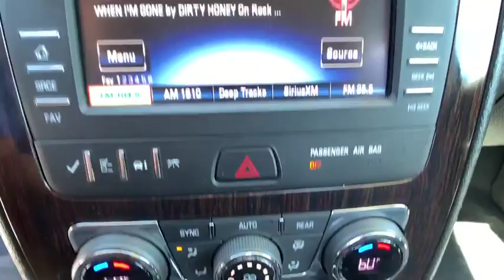2015 Chevrolet Traverse Carson City, Reno, Northern Nevada, Dayton, Lake Tahoe, NV 143226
Tungsten Metallic Used 2015 Chevrolet Traverse available in Carson City, Nevada at Carson City Toyota. Servicing the Reno, Northern Nevada,  Dayton, Lake Tahoe, NV area.

Scores 23 Highway MPG and 16 City MPG! This Chevrolet Traverse delivers a Gas V6 3.6L/217 engine powering this Automatic transmission.*Options:*LT PREFERRED EQUIPMENT GROUP Includes Standard Equipment, LICENSE PLATE BRACKET FRONT MOUNTING PACKAGE, EBONY SEAT TRIM PREMIUM CLOTH, TUNGSTEN METALLIC, AUDIO SYSTEM CHEVROLET MYLINK 6.5 diagonal color touch-screen display AM/FM/SiriusXM radio with CD player includes Bluetooth streaming audio for music and select phones; Hands-Free smartphone integration with Pandora and Stitcher; voice-activated technology for radio and phone (STD), RECLINING FRONT BUCKETS (STD), SEATING 7-PASSENGER (2-2-3 SEATING CONFIGURATION) with 2nd row flat-folding Captains Chair and third row 60/40 split flat folding bench seat (STD), TRANSMISSION 6-SPEED AUTOMATIC (STD), ENGINE 3.6L SIDI V6 (281 hp [210 kW] @ 6300 rpm 266 lb-ft of torque @ 3400 rpm [359.1 N-m]) (STD), All Wheel Drive, Power Steering, ABS, 4-Wheel Disc Brakes, Aluminum Wheels, Tires - Front All-Season, Tires - Rear All-Season, Rear Spoiler, Automatic Headlights, Fog Lamps, Privacy Glass, Heated Mirrors, Power Mirror(s), Integrated Turn Signal Mirrors, Intermittent Wipers, Remote Trunk Release, Power Liftgate, AM/FM Stereo, CD Player, Satellite Radio, MP3 Player, Bluetooth Connection, Auxiliary Audio Input, Smart Device Integration, Premium Sound System, Rear Seat Audio Controls, Bucket Seats, 3rd Row Seat, Pass-Through Rear Seat, Rear Bucket Seats, Cloth Seats, Power Driver Seat, Driver Adjustable Lumbar, Heated Front Seat(s), Floor Mats, Cruise Control, Steering Wheel Audio Controls, Leather Steering Wheel, Adjustable Steering Wheel, Trip Computer, Power Windows, Power Door Locks, Keyless Entry, Remote Engine Start, Back-Up Camera, Universal Garage Door Opener, Climate Control, Multi-Zone A/C, Rear A/C, Rear Defrost, Rear Parking Aid, Auto-Dimming Rearview Mirror, Driver Vanity Mirror, Passenger Vanity Mirror, Driver Illuminated Vanity Mirror, Passenger Illuminated Visor Mirror, Front Reading Lamps, Rear Reading Lamps, Woodgrain Interior Trim, Traction Control, Stability Control, Daytime Running Lights, Driver Air Bag, Passenger Air Bag, Front Side Air Bag, Front Head Air Bag, Rear Head Air Bag, Passenger Air Bag Sensor, Telematics, Navigation from Telematics, Child Safety Locks, Tire Pressure Monitor, Temporary Spare Tire* The Experts' Verdict...*As reported by KBB.com: If you want a big, 3-row midsize SUV that starts under $32,000, holds up to eight passengers, and has a standard V6 and that returns decent fuel economy, the 2015 Chevy Traverse remains a tempting family hauler. and As reported by The Manufacturer Summary: Offering the roominess of a traditional SUV but with car-like handling and better fuel economy, there's a lot to like about the 2015 Chevrolet Traverse. The Traverse can seat up to eight, drinks less gasoline than a traditional SUV, and starts at an appetizing price. For 2015 the Traverse adds available RemoteLink Key Fob Services, a component of the OnStar RemoteLink app that gives you access to features such as remote start as well as locking and unlocking, even when miles away from your vehicle. Plus, forward-collision alert and lane-departure warning are added to its roster of safety features. The Traverse also features the MyLink infotainment system and the industry's first front-center airbag. The Traverse comes with a 3.6-Liter V6 Engine with 281 to 288 Horsepower depending on the trim you get. In terms of fuel economy, front-wheel drive and all-wheel drive get almost the same gas mileage. However, FWD is the best performer getting an EPA estimated 17 MPG City and 24 MPG Highway. Its smooth and strong V6 easily shuffles this vehicle up to speed, whether in front- or all-wheel-drive form. At 205 inches in length, the Traverse is larger than its direct competitors but doesn't feel bloated on the road. The 2015 Chevy Traverse offers a comfortable and commanding ride in which the suspension tames bumps and the tall ride height affords good frontal views. The Traverse has three rows of seats that can be configured for seven or eight passengers. Plus, adults can fit into the third row. Copious cargo space swallows shopping bags, luggage and lumber. If you need a vehicle that can hold up to eight passengers, tow 5,200 pounds and offer better fuel economy and a more comfortable ride than a traditional SUV, the 2015 Traverse is the crossover for you.* Visit Us Today *For a must-own Chevrolet Tr